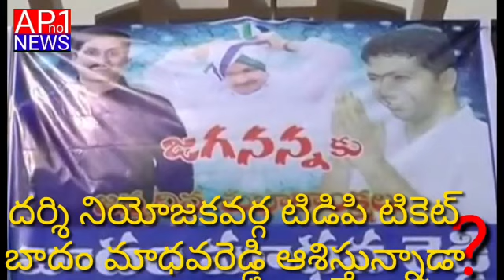బాదం టిడిపి వైపు వెళ్లనున్నాడా.....